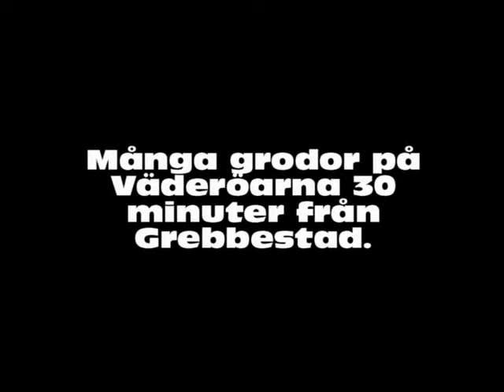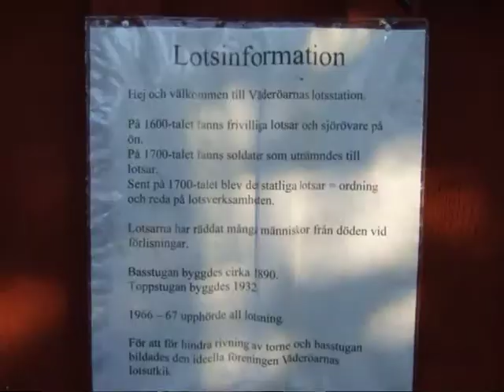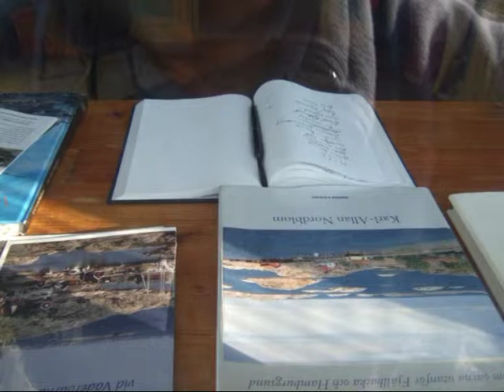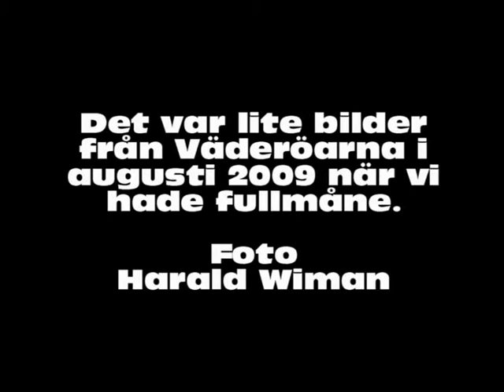Nu längtar jag till sommaren..mpg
Väderöarna är ett kärt mål för oss varje sommar. När det är fullmåne i augusti bör vädret vara stilla och lugnt så även 2009.